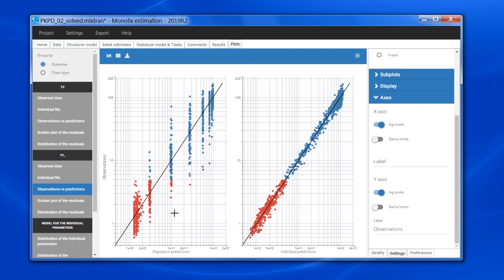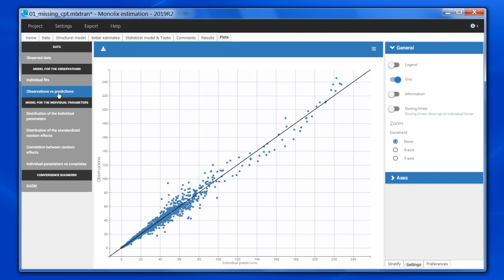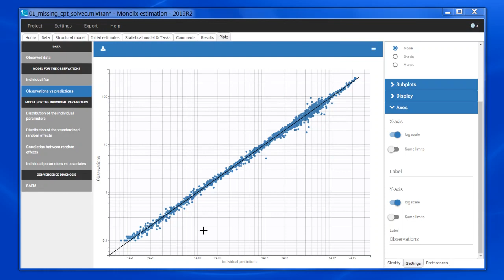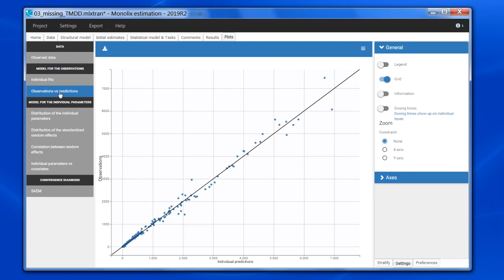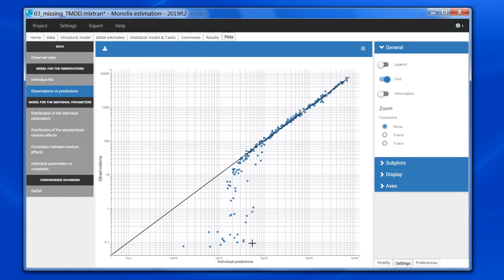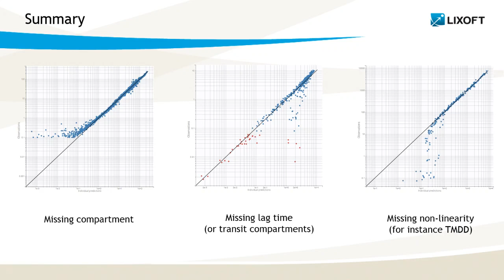Feature of the week #73: Typical patterns in the Obs versus Pred plot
The Obs versus Pred plot is a central tool to diagnose the structural model. This video shows typical deviation patterns and how to interpret them.